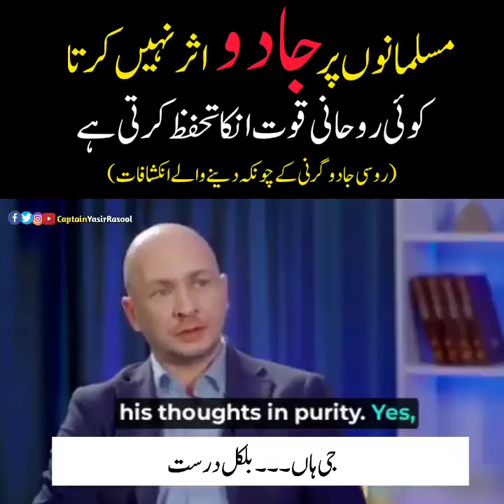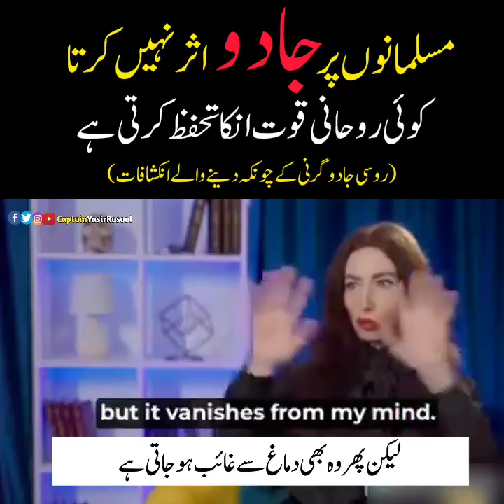useless Black Magic Russian Magician Confirm Muslims are Protected from black magic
Russian Magician Confirm Muslims are Protected from black magic, A Russian female magician shocked the world when she admitted during an interview that Muslims are safe from black magic, especially who performed namaz